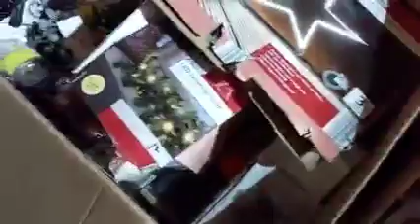Новогодний и рождественский декор, елочные игрушки, гирлянды, статуэтки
Цена:
Мы не посредники. Посетите наш сайт
Данный товар подходит для продажи только в определенные страны.
Все товары в наличии на складе.
Мы прямые покупатели и продавцы.
Наша команда всегда рада сотрудничать с вами.
Свяжитесь с нами и воспользуйтесь нашими специальными предложениями.
Whatsapp, Telegram, Viber, IMO ...
Ваша команда SaSa Trading
PS: Товар предназначен только для экспорта. Соблюдение определенных ограничений является необходимостью. За дополнительной информацией обращайтесь в нашу службу поддержки